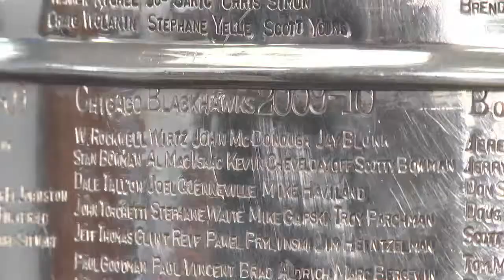La coupe Stanley apporte de la bonne humeur à Lac-Mégantic - EstriePlus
Stéphane Waite avait été invité par un groupe de résidents et a accepté de faire un détour avec la coupe Stanley à Lac-Mégantic.